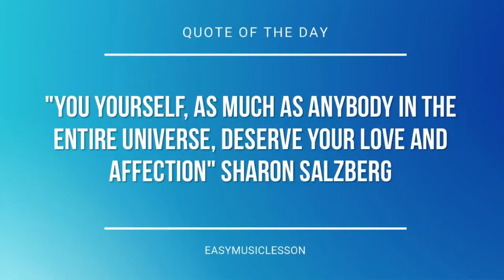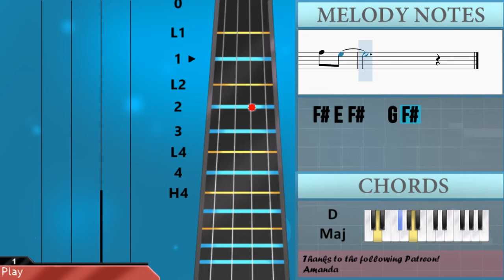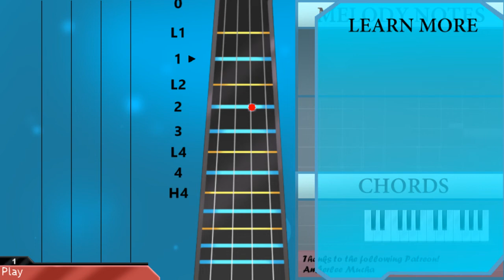How to play Leave It All To me (iCarly) by Miranda Cosgrove on Viola (Tutorial)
The easiest way to learn how to play Leave It All To me (iCarly) by Miranda Cosgrove on the viola. It's a viola tutorial for Leave It All To me (iCarly) by Miranda Cosgrove.

EasyViolaLesson teaches you to play the your favorite instrument, through easy and simple animation so that you too can learn how to play Leave It All To me (iCarly) by Miranda Cosgrove on the viola easily. A viola tutorial with visual animation graphic.

Chords of Viola arrangement:
B Min   C Maj   G Maj   A Maj   D Maj   B Min   G Maj   A Maj
D Maj   F# Maj   G Maj   G Min   D Maj   E Maj   C Maj   C Maj
D Maj   D Maj   D Maj

Melody notes of Viola:
F#4 E4
F#4 E4
F#3
F#4 E4
F#4 E4
F#4 E4 D4 E4
E4 E4 F#4 E4 D4
A4
G4   F#4
E4
D4
F4 E4 D4 F4 E4 D4 F4 E4
D4
B3   G4   F#4
E4 E4 E4 A4   G4
A4 G4 G4 F#4
F#4   E4
F4 E4 D4
E4 F4 E4 D4 A4
A#4 A4 A4 A4 G4
G4 F4 F4 E4 D4
F#4 E4 F#4   G4 F#4
A4 G4 F#4 G4 F#4
E4 D4 D4